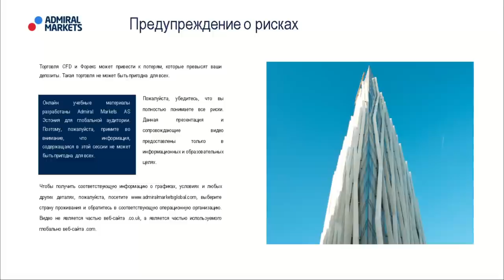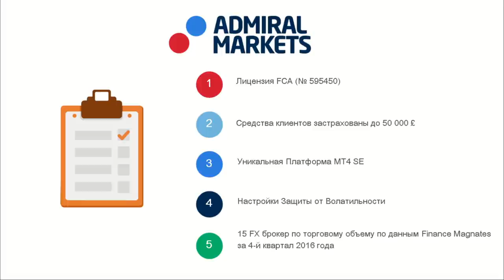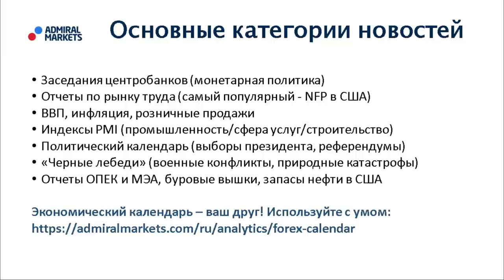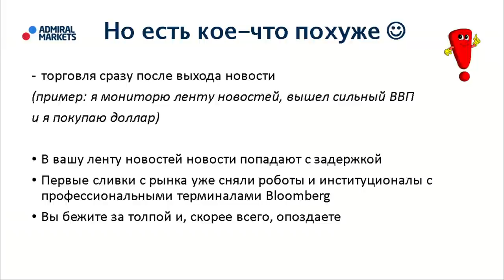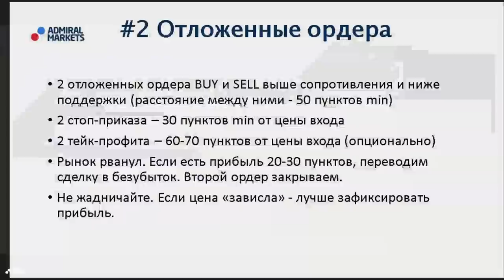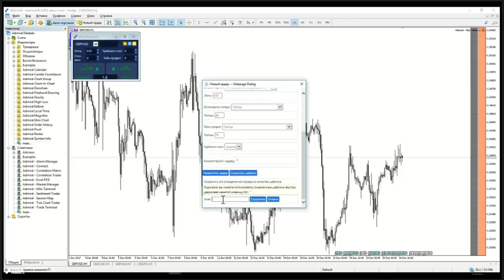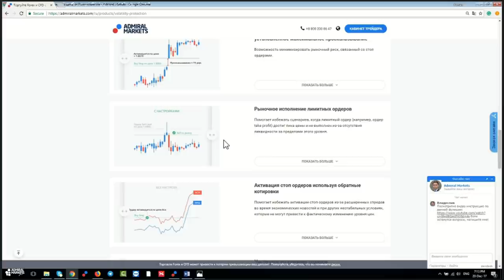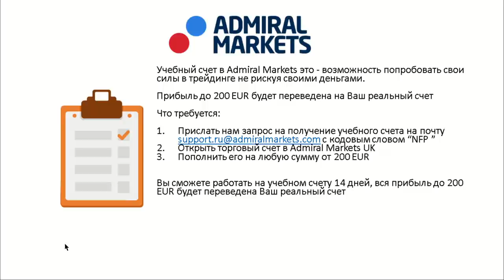Адмирал Маркетс. Стратегия «Торговля на новостях» на Forex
Как торговать на новостях грамотно? В этом видео вы найдете разбор трех стратегий, взвешенное применение которых может привести вас к успеху в трейдинге.